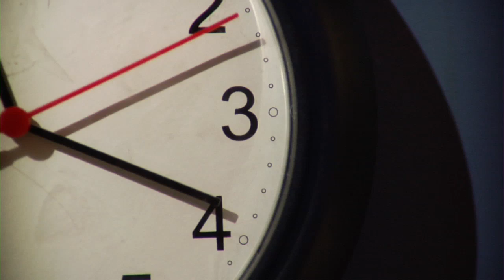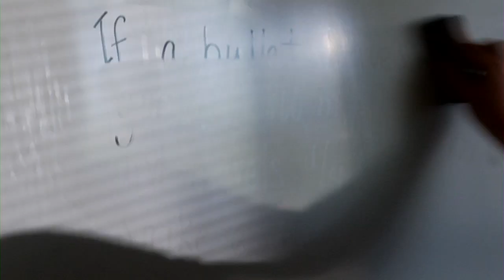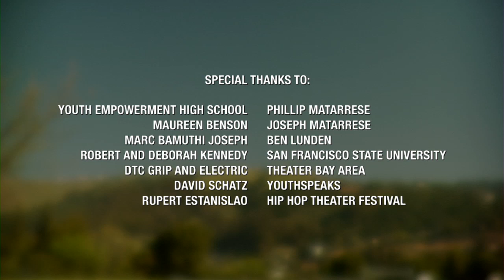The Columbine Massacre in Reverse?!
Award winning lyrical and haunting short film about the Columbine massacre in reverse performed by Jamie DeWolf and Geoff Trenchard.

Adapted from their full length play about school shootings entitled "In Spite of Everything".

Directed and edited by Jamie DeWolf.

Eric Harris and Dylan Klebold played by:
Youthspeaks poets Issac Miller and Rafael Casal.
Written and performed by Geoff Trenchard and Jamie DeWolf.
Shot by Erin Palmquist.
Visual Efx by Matthew Law.
Assistant Director and Titles by Amy White.